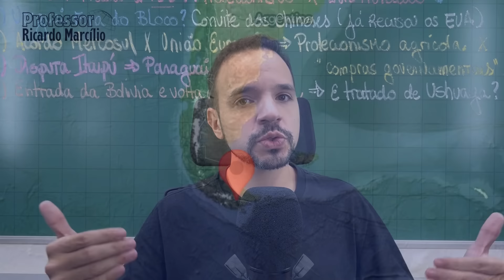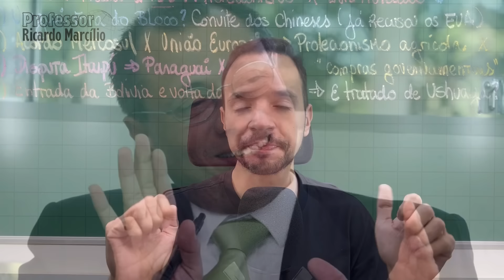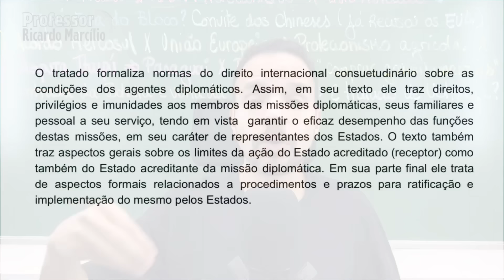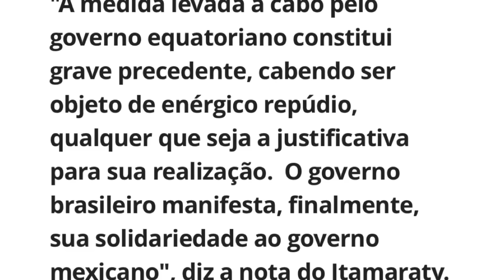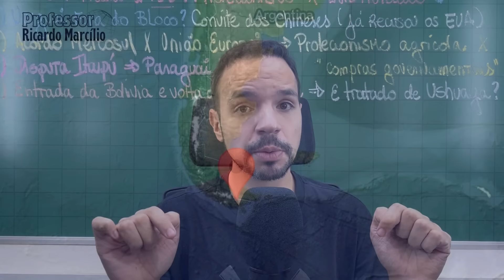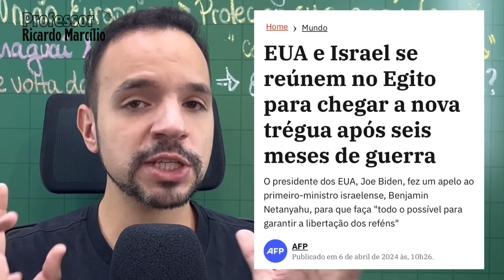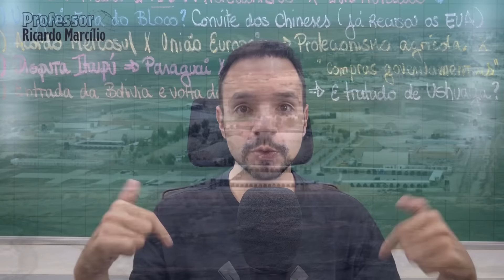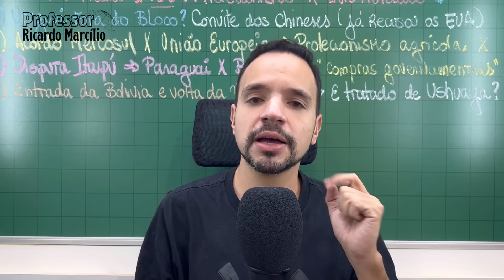México x Equador: Invasão à embaixada! Grave crise diplomática; Brasil apoia México! Resposta do Irã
Equador invade a embaixada do México por conta da presença de ex-vice presidente, acusado de corrupção, no território. Tal medida desrespeita os tratados internacionais e o princípio da inviolabilidade das representações diplomáticas, colocando o mundo em grave crise. Brasil dá apoio ao México e uma resposta fraca a essa escalada pode colocar relações internacionais em risco. Argentina anuncia base dos EUA em Ushuaia, no Sul da Patagônia, em demonstração de apoio aos Estados Unidos. Israel e EUA vão ao Egito em busca de cessar-fogo. Irã ainda busca como responder ataque de Israel à embaixada do Irã na Síria.